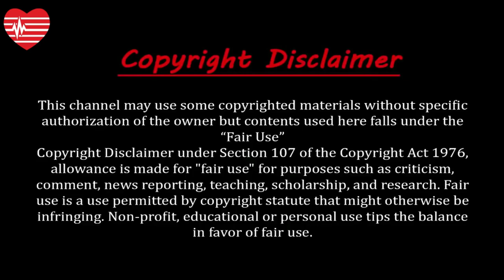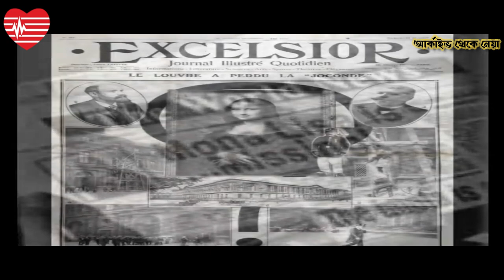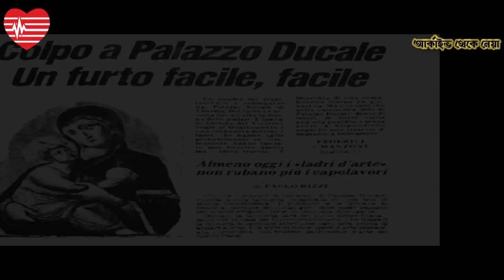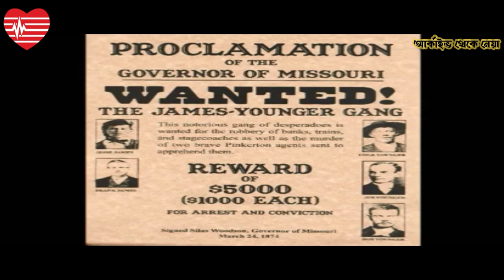দুর্ধর্ষ চোর ও চুরি I Horrible thieves and theft I ভয়াবহ চোর এবং চুরি I Horrible thieves and thefts